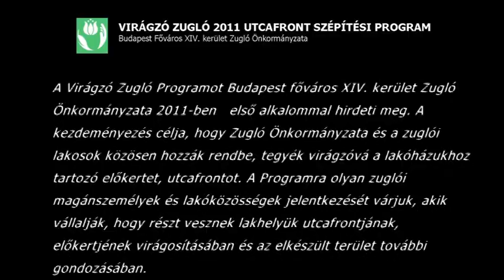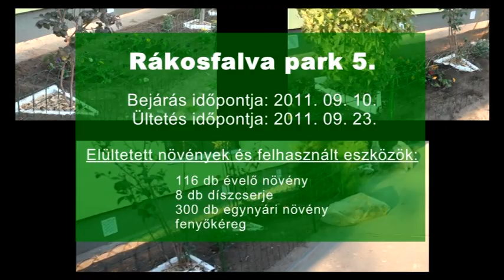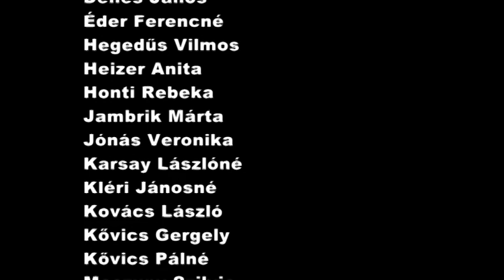Kertépítés lakótelepen: Rákosfalva park 5. - Virágzó Zugló 2011 Program